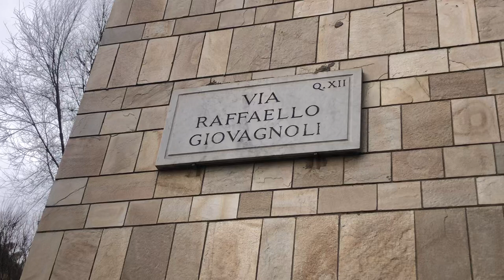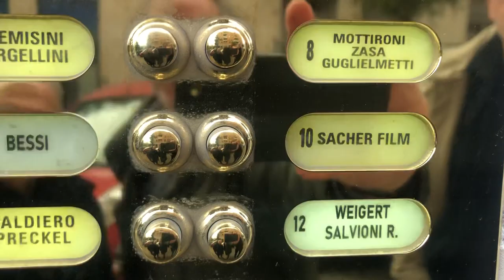Teledurruti - Fabrizio Cicchitto e Bobo Craxi ricordano Riccardo Lombardi a Monteverde Vecchio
Roma, via Raffaello Giovagnoli, dove abitava il leader socialista